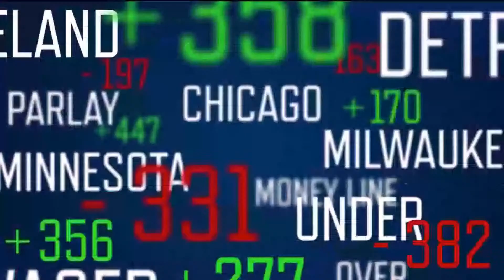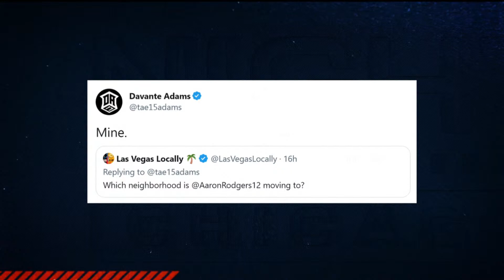Football Night in Chicago: Tom Brady's legacy, Senior Bowl | NBC Sports Chicago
On this episode of Football Night in Chicago, David Haugh is joined by Dave Wannstedt to discuss the senior bowl and how it could help Luke Getsy. Later, Hub Arkush joins the show to discuss his comeback from a heart attack and Tom Brady's legacy.